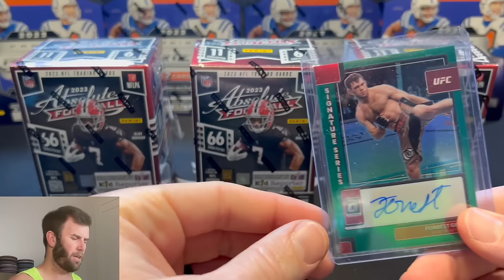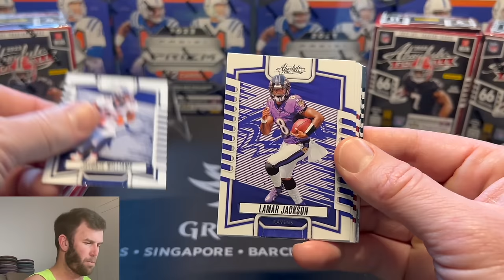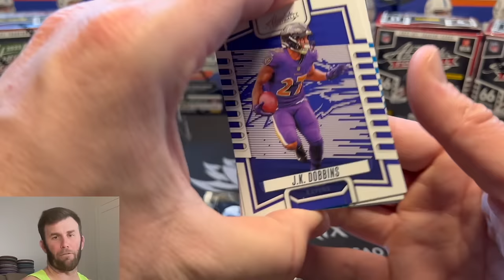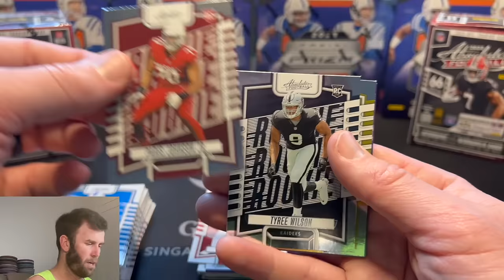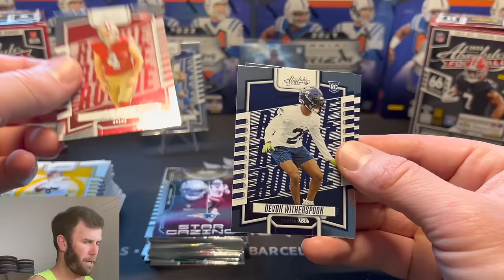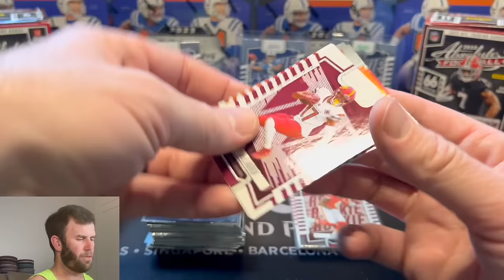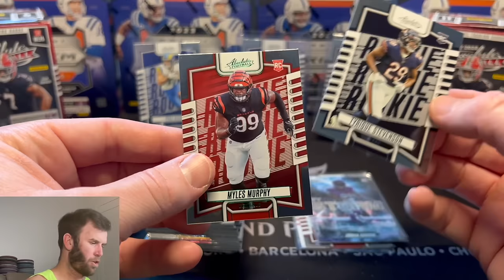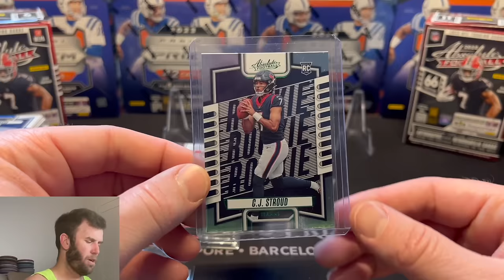CJ STROUD PULL 🔥 2023 ABSOLUTE FOOTBALL BLASTER REVIEW (KABOOM HUNTING)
What do you guys think about Absolute Football Blasters? I'm on the fence on whether I should go Kaboom hunting or not after watching multiple cases being open and no Kaboom hits.

United States

We are opening a 2020 Panini Donruss Football Hobby Box from eBay